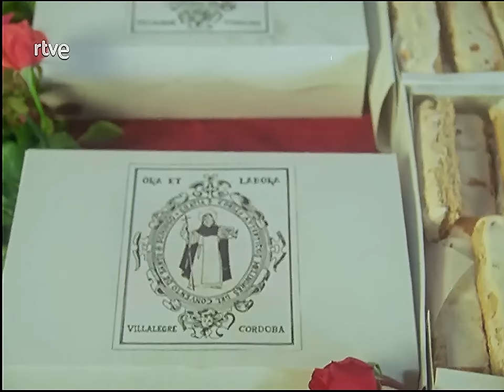Juanita la Larga - Novela - Series Literarias, TVE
(3 capítulos - COMPLETA)

1982
Basada en la novela homonima de Juan Valera
Guión: Eugenio Martín / Isaac Montero
Dirigido por: Eugenio Martín
Intérpretes:
Violeta Cela                 Juanita la larga
Conrado San Martín   Don Paco
Mercedes Sampietro  Dña. Inés
Manuel Zarzo               El cacique
Walter Vidarte              El maestro
Manuel Alexandre       Don Alvaro
Queta Claver                 Juana la larga
Antonio Medina            El boticario
Imanol Arias                 Antoñuelo
Miguel Rellán                El cura
Mónica Cano
José Vivó
Antonio Gamero
Isabel Luque
Roberto Cruz
María Elena Flores       Rafaela
Luis Ciges
Emilio Mellado
Concha Leza
Francisco M. Summers
María Álvarez
Pilar Barrera
Fernando Sánchez Polack    Tío Antonio
José Alfonso Goda
Paloma Porcel
Aida Angelica
Flavia Zarzo
César Varona
Julia Tejela

La acción se desarrolla en Villalegre, una villa española a mediados del siglo XIX, inspirada en el pueblo cordobés de Doña Mencía.
Juanita es la joven lugareña más bella y deseada del lugar.
De extracción humilde, se convierte sin embargo en objeto del deseo de Don Paco, un hombre de edad madura.
La muchacha tiene que enfrentarse a un cerco de envidias e intolerancia familiar y social.
No será sencillo para Juanita responder a ese amor, debido a las presiones sociales y la hipocresía de la España de la época.

Capítulo 1
Un hombre de edad madura y sólida posicion social (don Paco) se enamora de una joven de clase inferior y origen espurio (Juanita), quien para corresponder a ese amor tiene que enfrentarse a un cerco de intolerancia familiar y social, reflejo de la estricta sociedad rural en la Andalucía del siglo XIX.

Capítulo 2
Don Paco, comprendiendo que la culpa es de su hija, tiene una violenta discusión con ella. Para poner fin a la tensa situación creada en el pueblo contra Juanita, decide pedir oficialmente su mano.

Capítulo 3
Don Paco huye de su casa, lo que da pie en el pueblo a una serie de hipótesis sobre su desaparición.
Juanita se siente culpable porque quizás le dio celos involuntariamente como consecuencia de los intentos de don Andrés.

La serie esta rodada en Cabra, Priego y Ecija.